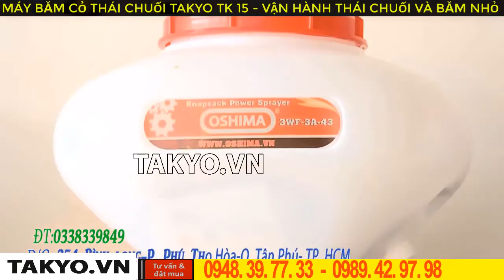máy băm cỏ cho bò động cơ xăng 1,5kw, video máy băm cỏ takyo